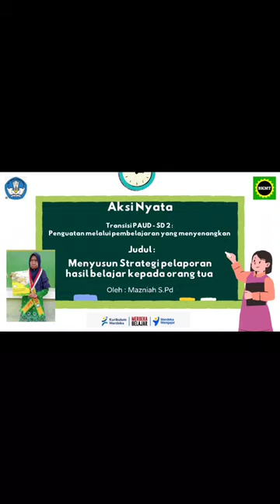Aksi Nyata 3 : Menyusun strategi pelaporan hasil belajar kepada orang tua